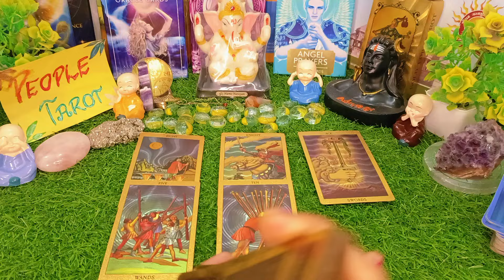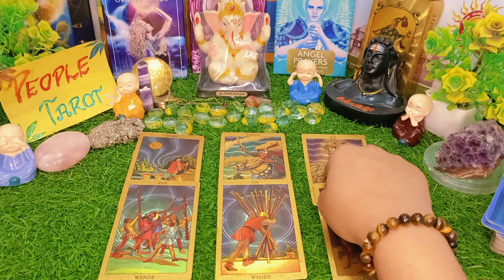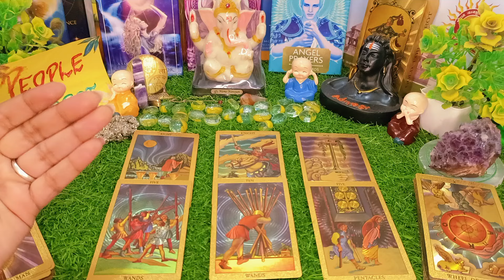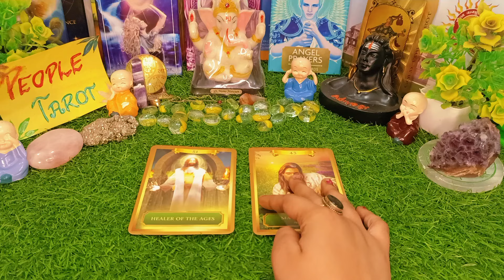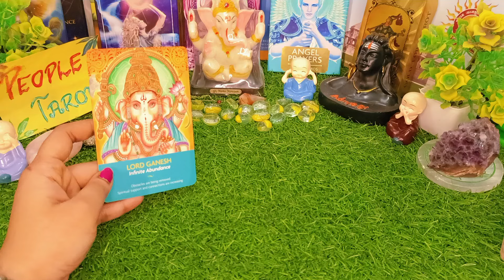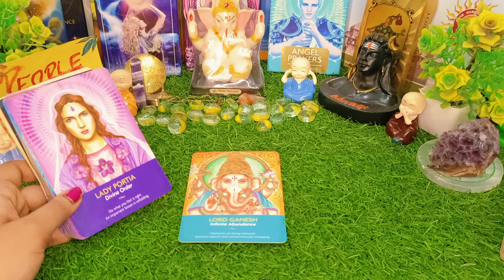🦄🌈CAPRICORN JULY 2024🥰MAKAR RASHI (मकर राशि)🌺🍒 July Monthly Prediction | Timeless Tarot 💯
Video Questions:

Capricorn Ascendant
Capricorn Tarot
July
July Month tarot
July Horoscope reading
Kaisa Rahega July month Apke Liye
Capricorn July Month tarot
Capricorn 2024 tarot
Capricorn 2024 tarot reading
Capricorn tarot 2024 Reading
CAPRICORN love tarot 2024
Capricorn 2024
Capricorn 2024 love life
Capricorn 2024 astrology
Capricorn 2024 in hindi
Capricorn 2024 career
मकर टैरो
what is Coming in Your Life tarot
what is coming next in your life tarot
what is coming towards you tarot
love yourself
be happy